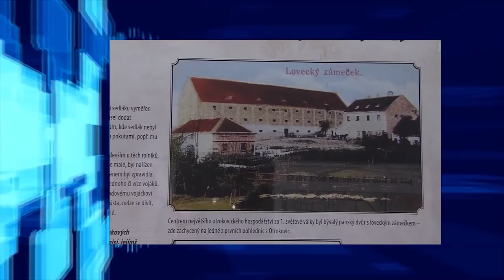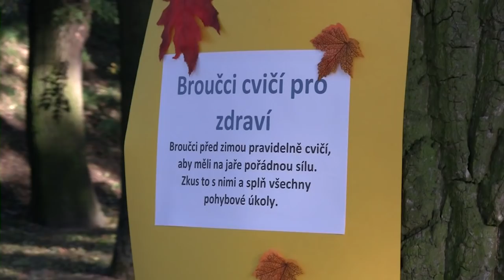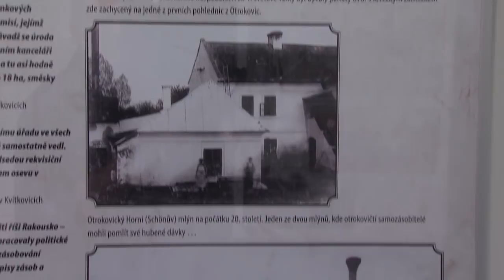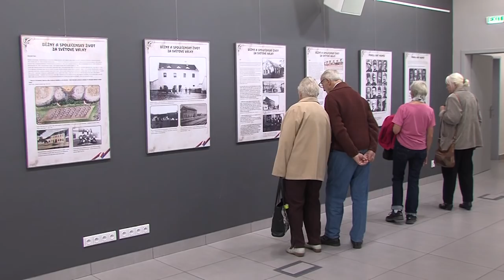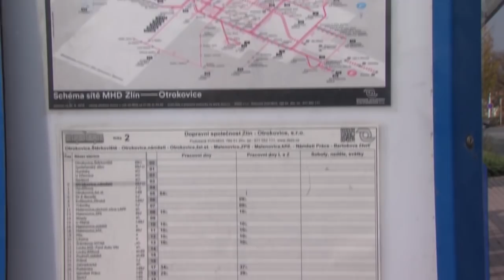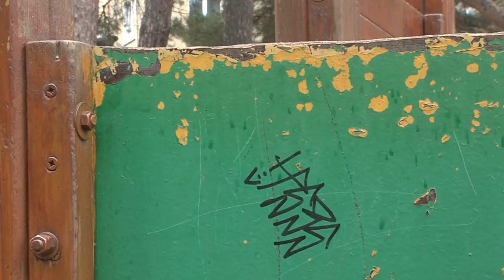Zpravodajství MTVO 19. 10. 2018 - Otrokovice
Uspávání broučků
Dotace na zahradu Charita
Vernisáž 100 let výročí založení Československa
Kabelkový veletrh
Junior pasy v MHD
Rekonstrukce dětského hřiště na Baťově